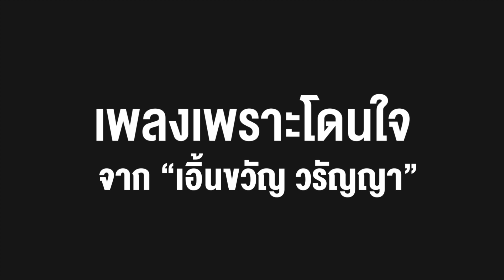"อย่าเฮ็ดคือน้องโง่หลาย" : "เอิ้นขวัญ วรัญญา" รอชม 29.10.63 นี้ 【TEASER】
จากเพลงฮิต 100 ล้านวิว "คนตอบบ่อยู่" สู่เพลงอกหักโดนใจ
เพลงใหม่ล่าสุด "อย่าเฮ็ดคือน้องโง่หลาย" จาก "เอิ้นขวัญ วรัญญา"
รอชมพร้อมกันทุกช่องทาง  29 ตุลาคม นี้